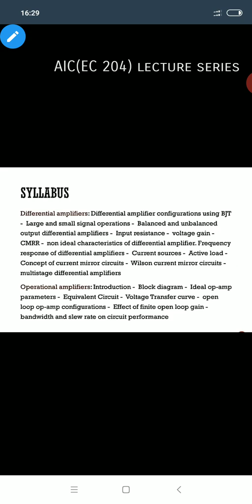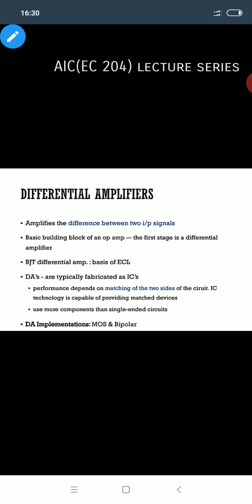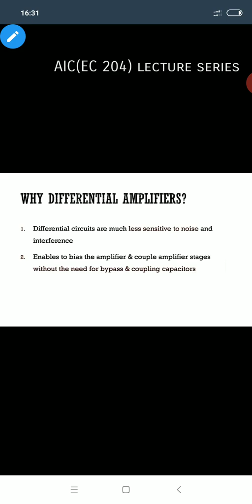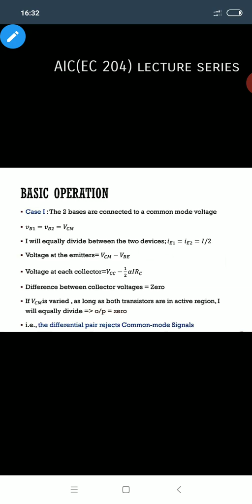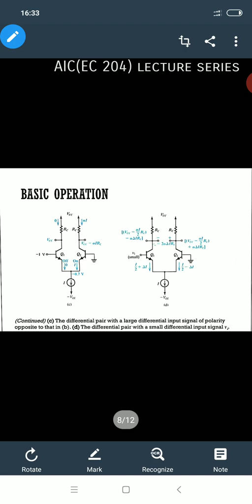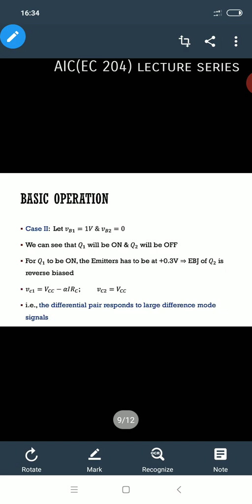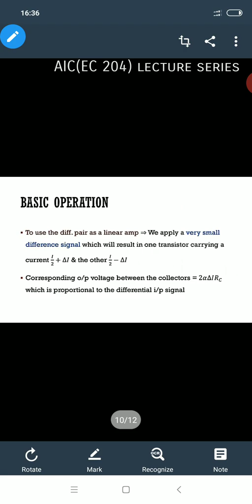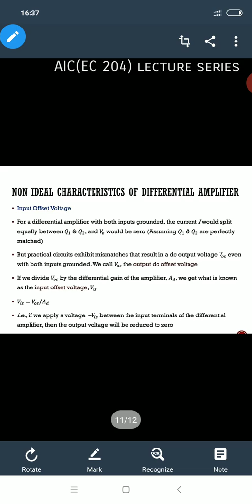AIC(EC204)module 1-lect_1_APJKTU S4EC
APJ KTU fourth semester ECE course EC 204- Analog integrated circuits lecture by Mohammed aslam vn -module 1-lect_1